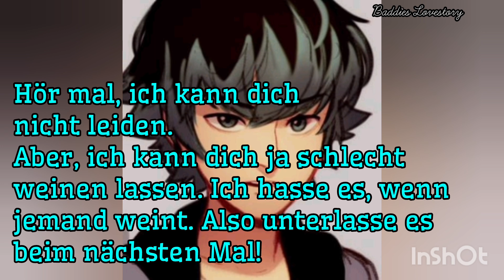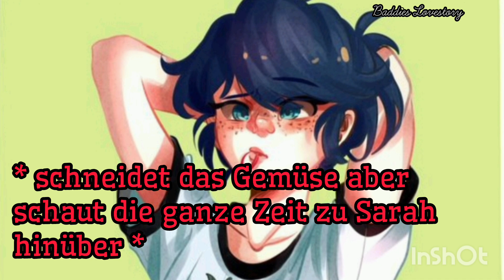Spielchen mit dem Feuer #4 [ Zsma mit @SoundKato ❤️‍🩹] ( Baddies Lovestory)